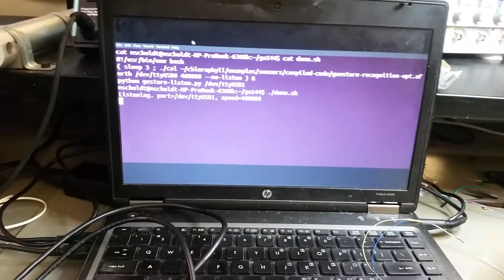Accelerometer-Based Gesture Recognition Powered by Potato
This is a GreenArrays GA144 chip running an accelerometer-based gesture recognition application. The entire application is power by a single potato!